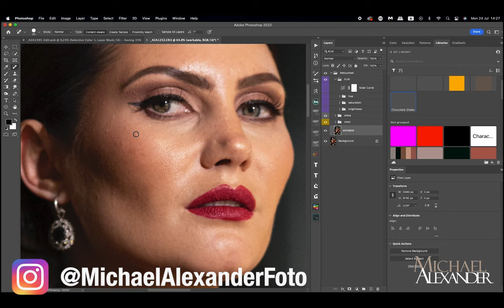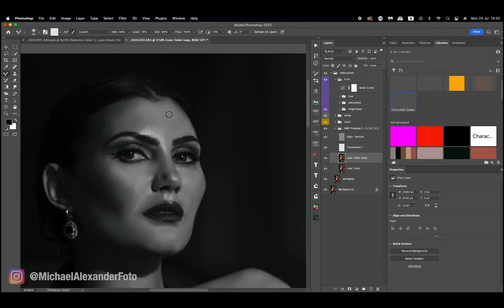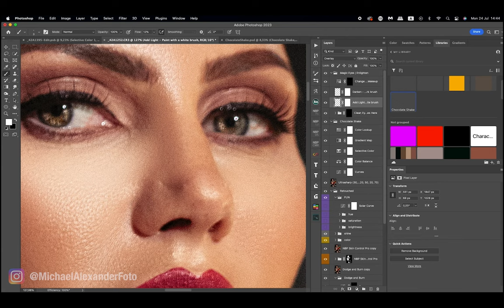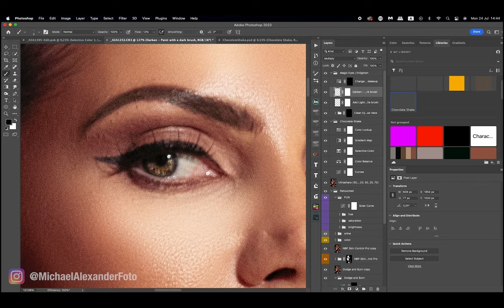Full Retouch Timelapse in Photoshop | Michael Alexander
Looking for some of the Actions or Styles shown in this tutorial?

Also join us for free on Facebook in the NBP Retouch Reserve!  Post your images, ask questions, and learn more about all things retouching with Nino Batista and everyone in the Group